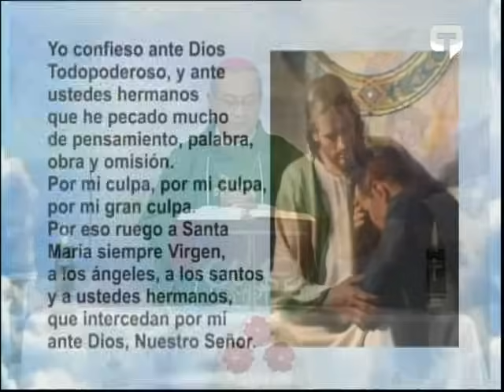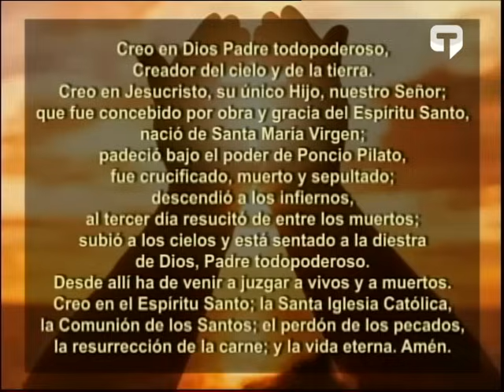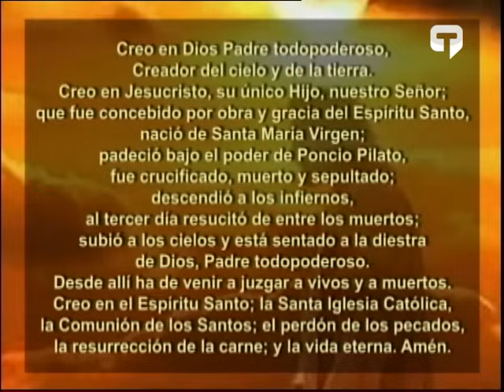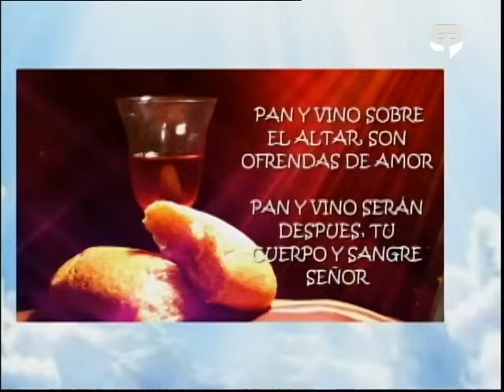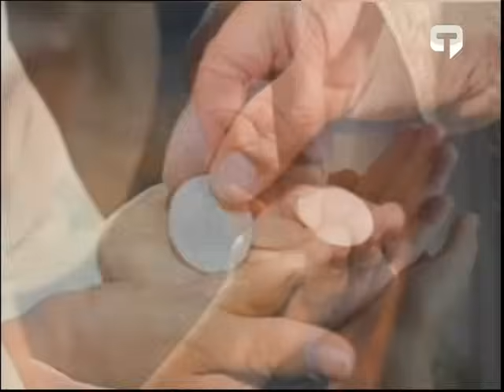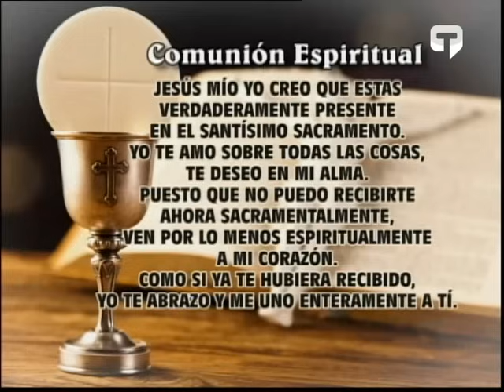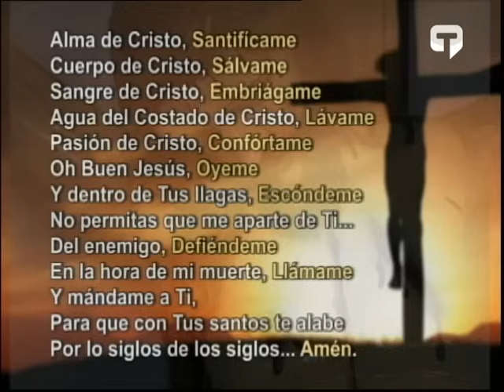Misa del Divino Niño Jesús del 30 de Junio del 2024